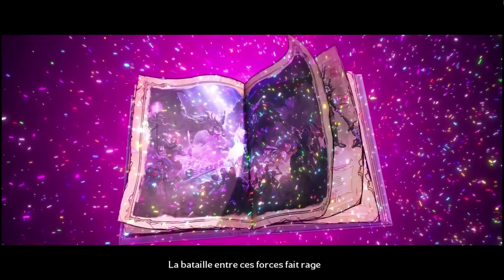Tiny Tina's Wonderlands | Gameplay FR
Gameplay / Let's Play sur Tiny Tina's Wonderlands (PS5) en français (FR)!

00:00 Intro

StiM